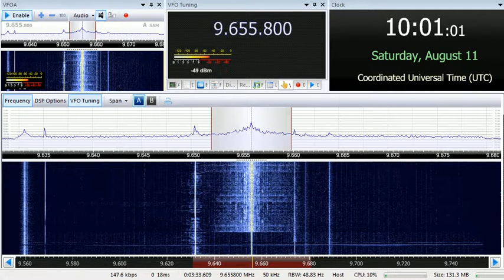11 08 2018 TRT Vioce of Turkey in Georgian to CeAs 0958 on 9655,7 Emerler